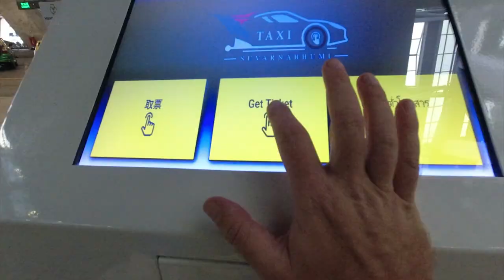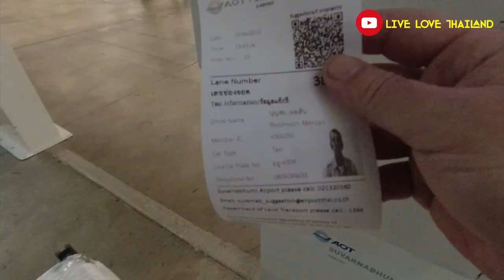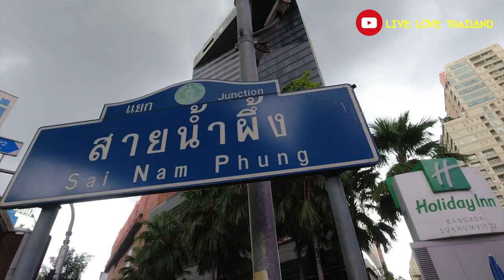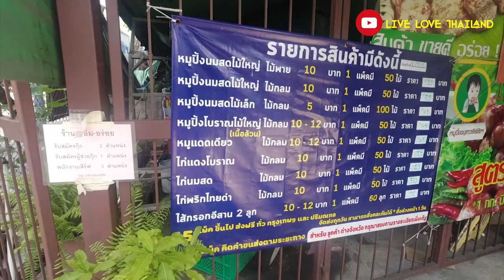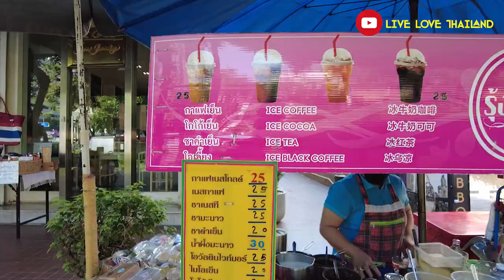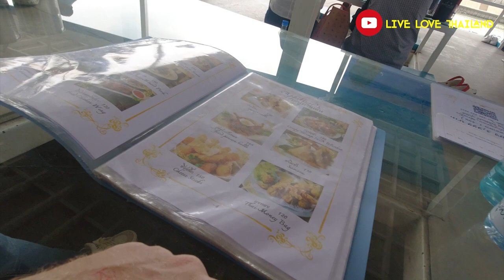This Can Save You Money in THAILAND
• Tripod
• Gorilla pod